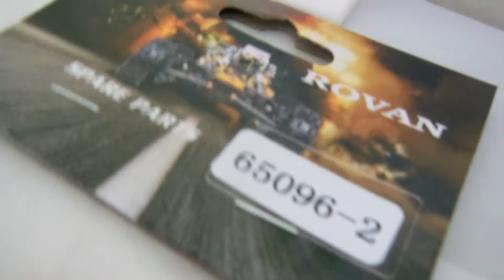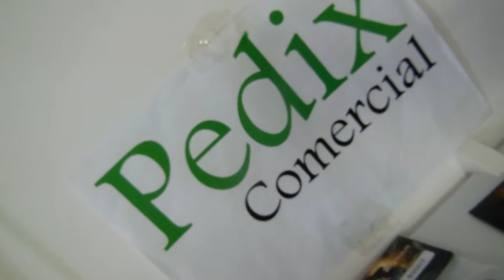Terminais Direção do Automodelo 1/5 Baja 85007 - dest Sumaré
Pedido 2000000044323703 fechado pelo Marcinho, de Sumaré-SP.

Automodelos
Aeromodelos
Drones
Barcos
Lanchas
Helicópteros